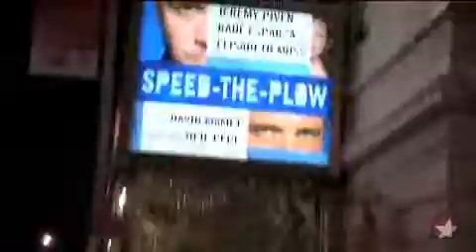Opening Night: Speed-the-Plow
Jeremy Piven, Elizabeth Moss & Raul Esparza headline this Hollywood satire by David Mamet